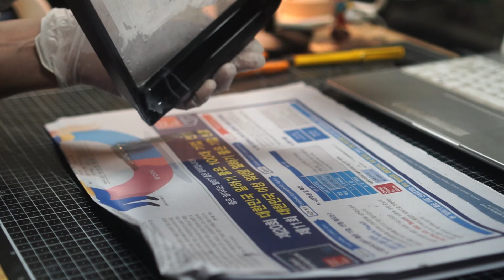SLA printer로 좀더 좋은 출력물을 얻기 위해 필름 교체시 반드시 알아야할 내용 소개 (애니큐브 모노 X)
유용한 왕초보을 위한   레진 프린터 교체 방법시 반드시 알아야할 핵심 내용들.
(더보기 버튼을 눌러주세요)

강의/제작 문의/광고/질문은 유튜브 댓글로 달아주세요!